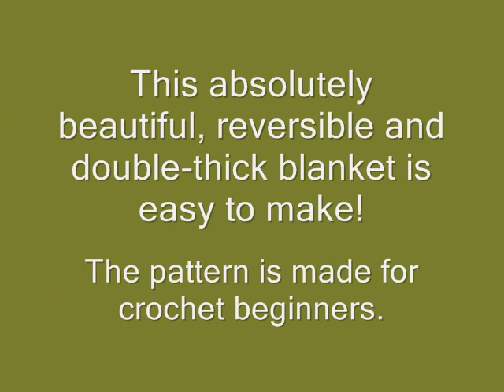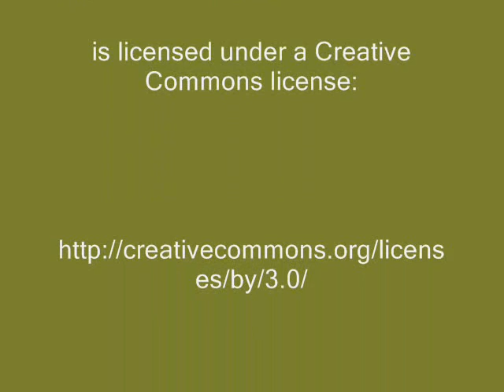Peacock Pretty Blanket Pattern - Crochet Blanket Pattern Presentation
Pattern by: Kraftling, Saskatoon

The owner of the video might be compensated if you make a purchase after clicking the link.

Love will open your heart-Dance Mix by J Lang.